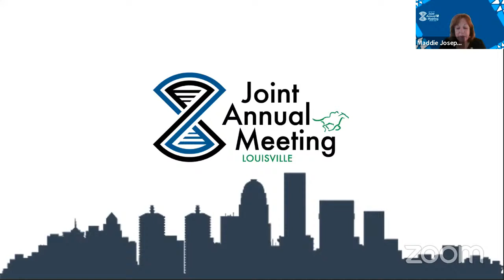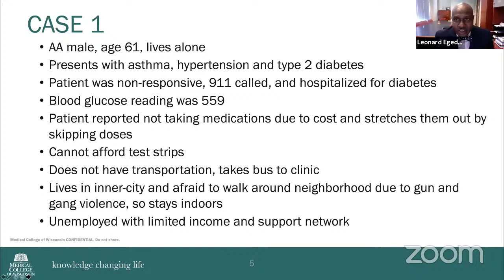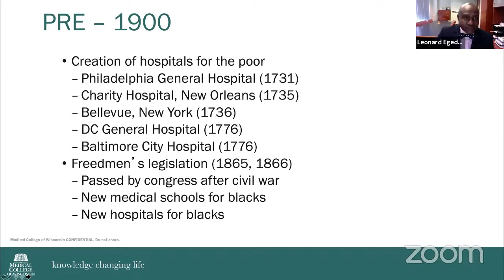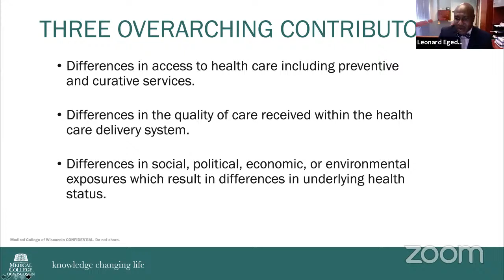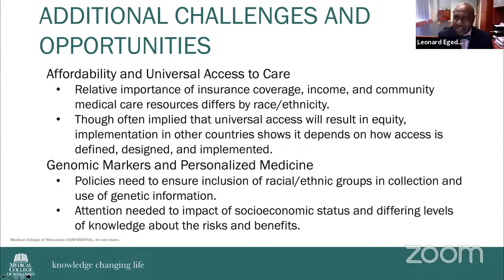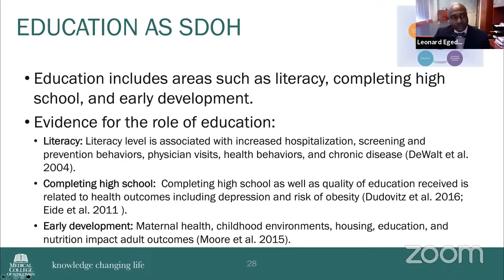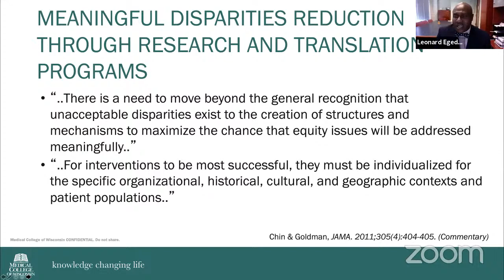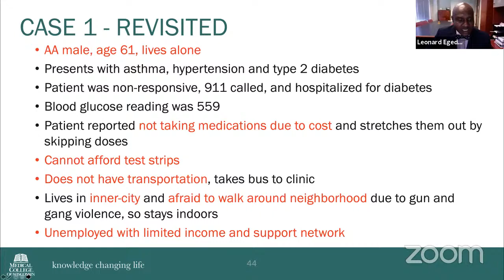Closing Keynote: Understanding Health Disparities and Social Determinants of Health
Presented by Leonard Egede, MD, MS, Medical College of Wisconsin
In the era of increased awareness of structural racism and its impact on health, this talk during the ASCLS & AGT 2020 Virtual Joint Annual Meeting will discuss the historical basis for health disparities, the impact of social determinants of health and the convergence of health disparities and social determinants of health and how they impact health and health outcomes.